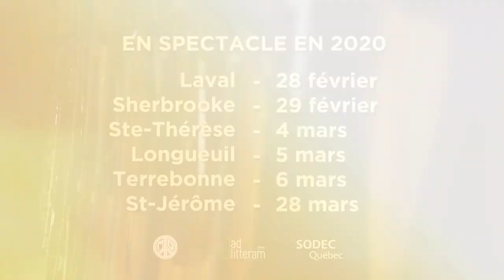Martin Deschamps - Nouvel album et tournée «Comme je suis 2020»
Message de Martin Deschamps :

«En 2000, je me présentais à vous, fougueux et passionné, avec un premier album qui allait changer ma vie et animer les vôtres.

Aujourd’hui, avec la complicité de plusieurs ami(e)s artistes, je veux célébrer 20 ans de musique, de bonheur et d’amitié en vous offrant des versions renouvelées de ces chansons qui vous ont fait rire, pleurer, danser et chanter dans vos moments de solitude, en famille ou dans les partys.

Deux décennies ont passé, mais je continue d’avancer avec la même fougue et la même passion sur ce chemin pavé de rock et d’amour en espérant rejoindre le cœur des mélancoliques et inspirer une nouvelle génération d’amants de la musique.

J’ai décidé de souligner avec vous cet anniversaire très spécial avec un nouvel album : «Comme je suis 2020».

Sur les scènes du Québec, j’ai rencontré tellement de monde, je me suis fait des amis pour la vie. J’en ai invité 10 d’entre eux à réenregistrer avec moi les chansons de mon album :

Les Respectables, Florence K, Angel Forrest, Damien Robitaille, Éric Lapointe, Daniel Boucher, Reney Ray, Nanette Workman, Marco Calliari et Patrick Norman.

J’ai aussi eu l’honneur d’écrire une chanson avec ma fille Lou Granger Deschamps…

L’album va sortir le 13 septembre 2019 (disponible en pré-commande le 23 août 2019). Une tournée de six spectacles va suivre au printemps 2020 et ça va être TOUT UN PARTY!

Toute l’information sur l'album et les billets de shows est sur mon site web, le MartinDeschamps.com

Je vais vous donner plein de détails dans les semaines qui s’en viennent. J’ai tellement hâte de vous présenter cet album et de vous voir en show!

Merci d’être avec moi depuis toutes ces années.

Martin Deschamps»

NOUVEL ALBUM «COMME JE SUIS 2020»
Disponible le 13 septembre 2019
Pré-commande le 23 août 2019